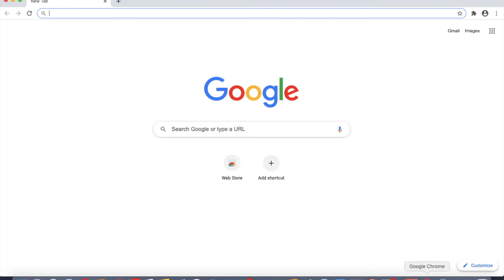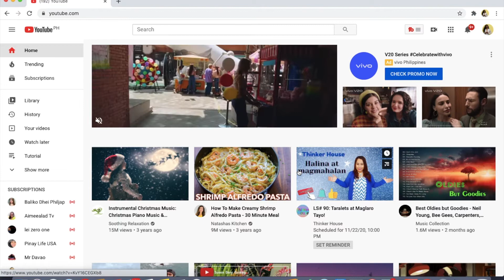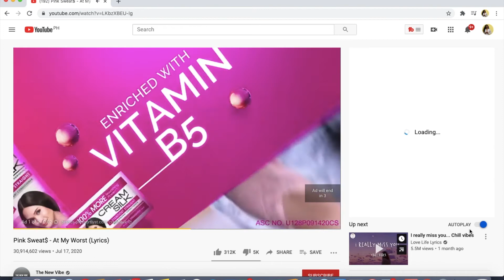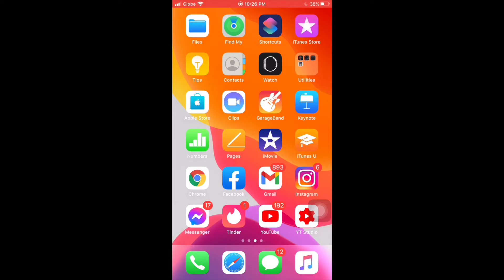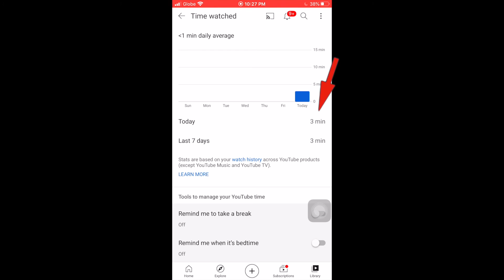Where to Find Time Watched on Youtube in Computer?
In this video, you will learn where to find the time watched of the video you played.